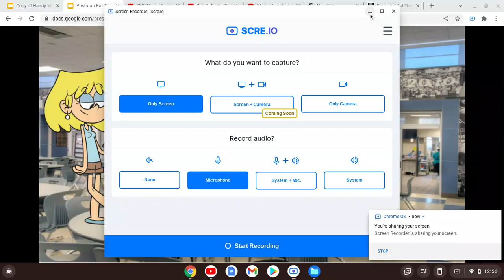Postman Pat The Movie 2 (2022) The Teenage Girls At Lunch Scene